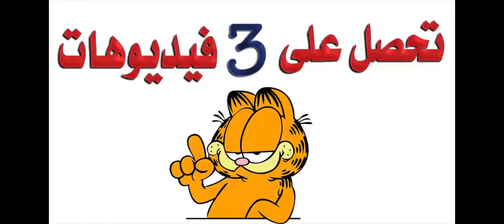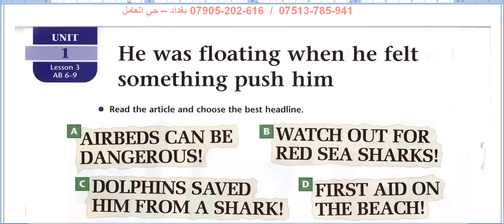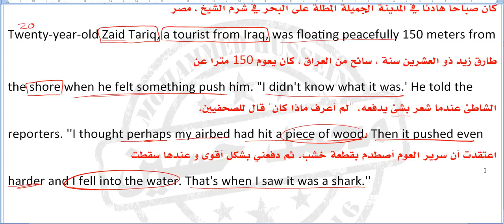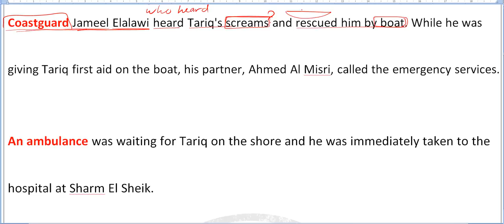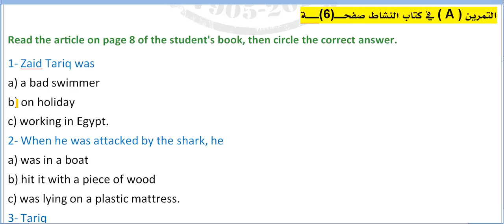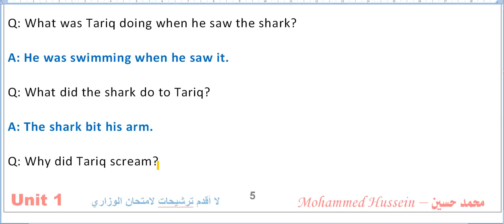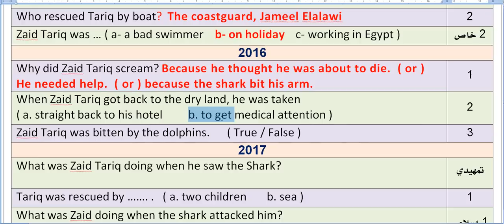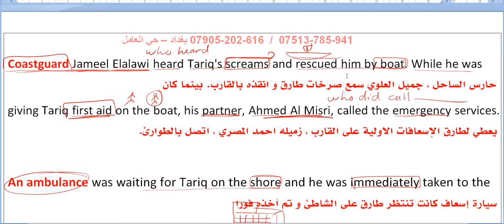محاضرة (3) .. أنكليزي السادس - يونت 1 درس 3 .. قطعة أستيعابية زيد طارق و القرش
رابط قائمة يونت 1

رابط قائمة يونت 2

رابط قائمة يونت 3

رابط قائمة يونت 4

رابط قائمة يونت 5

رابط قائمة يونت 6

رابط قائمة يونت 7

رابط قائمة يونت 8

رابط قائمة القطع الاستيعابيه

رابط قائمة الأرجوحة و الكناري

رابط المعاني والإملاء و التوصيلات

رابط الأسئلة الوزارية وحلولها